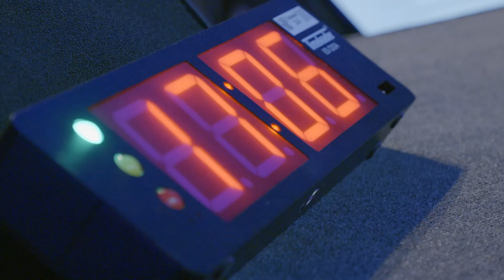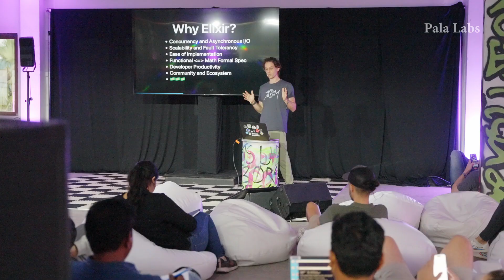Jamixir: From Fintech CTO to JAM Builder | JAM Implementers #4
The Jamixir team is made up of two Polkadot Blockchain Academy alumni: Daniel Cukier from Brazil and Baruch (Luke) Fishman from Israel. The team is focused on implementing the JAM protocol in Elixir, using our experience in blockchain systems, functional programming, and distributed architecture. As a small, tight-knit team, the team collaborates with PBA students occasionally and keeps things practical. Jamixir team aims to translate JAM’s technical concepts into efficient, workable solutions that support Polkadot’s ecosystem. The team also shares their work with the broader community through meetups, discussions, and examples, helping other developers see what’s possible with JAM in a hands-on way.

What is JAM?
JAM, the Join-Accumulate Machine, is an innovative open-source blockchain protocol pioneered by Dr. Gavin Wood, the architect behind Ethereum and Polkadot. This technology reshapes the current blockchain landscape, marking a major turning point for the Web3 space. JAM shifts the blockchain paradigm by allowing Polkadot to become a platform that can host any type of Web3 application.